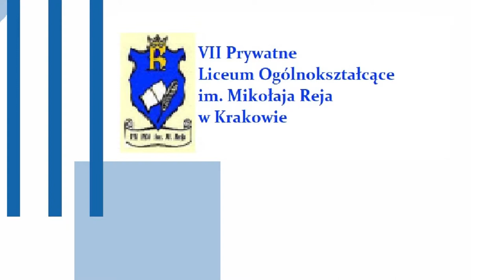IX edycja projektu Szkoła w Radiu